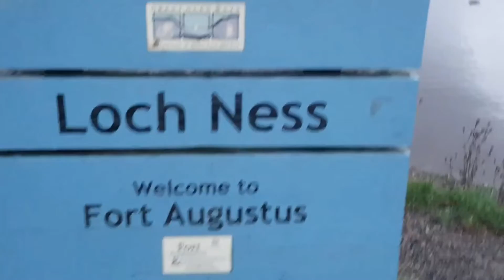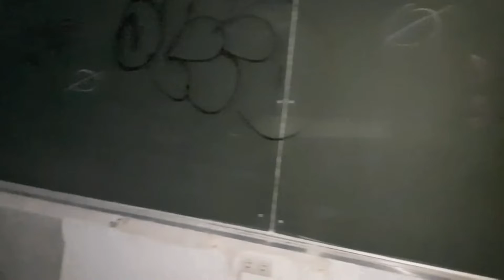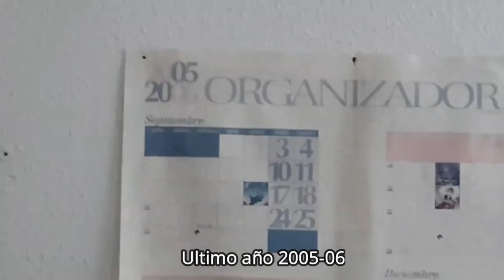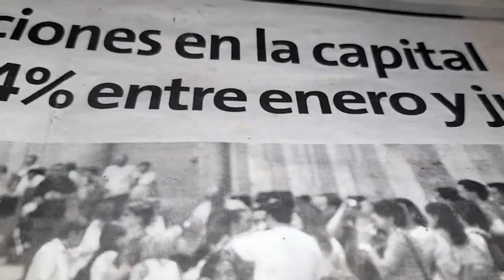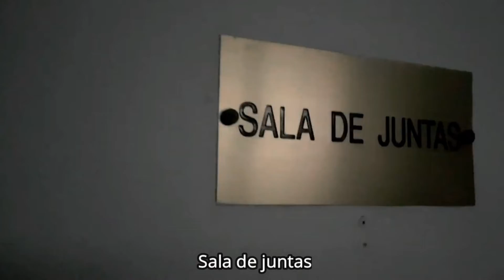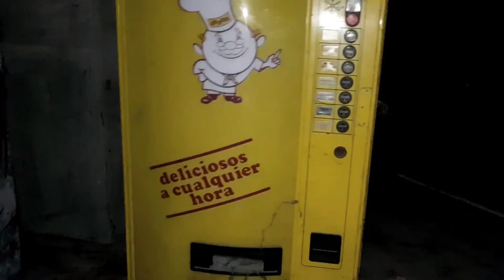QUÉ ES ESO QUE SE VE en el PASILLO del EDIFICIO de INGENIEROS AGRÓNOMOS ABANDONADO.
Escuela Técnica Superior de Ingenieros Agrónomos y Forestales
Empezó a construirse en 1963, aunque su apertura fue en 1968.
Se inició en tal fecha el primer curso de la Escuela Técnica Superior de Ingenieros Agrónomos y Forestales de Córdoba, la segunda titulación universitaria con la que contó la ciudad.
Aunque su apertura fue en el año 68, no fue inaugurado hasta 1969 por los Reyes Don Juan Carlos y la Reina Sofía.
El edificio se adscribe a la tendencia de su época llamada brutalismo que se caracterizaba por el uso a gran escala del hormigón.
Además la parcela alrededor del edificio tiene 60.000 m2.
Está declarado como edificio singular de la época.
Fue definitivamente cerrado entre 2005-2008, cuando la Universidad de Córdoba decidió trasladar la Escuela al nuevo Campus de Rabanales.
En la actuarlidad se encuentra en obras que aspiran a convertir la antigua sede de la Escuela Técnica de Ingenieros Agrónomos en el primer campus europeo de formación profesional (FP) ya están en marcha. Los operarios se emplean ahora mismo en la rehabilitación de uno de los edificios de un espacio que abarca más de 35.000 metros cuadrados y en el que se aspira a acoger, cuando esté completamente acabado, a más de 5.000 alumnos.